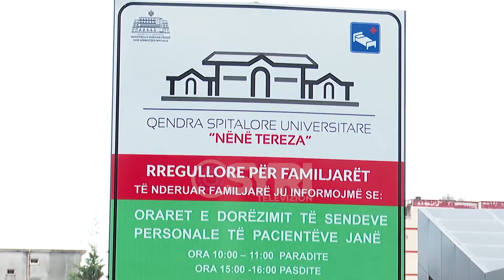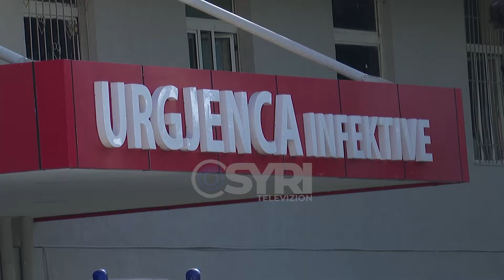Transferohet Urgjenca Kirurgjikale tek Urgjenca e Traumës dhe tek Sanatoriumi